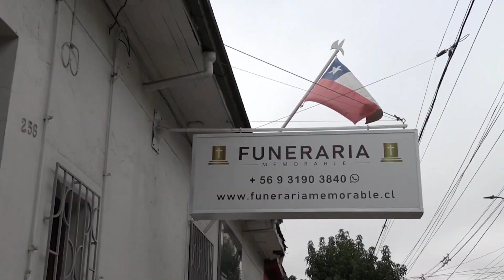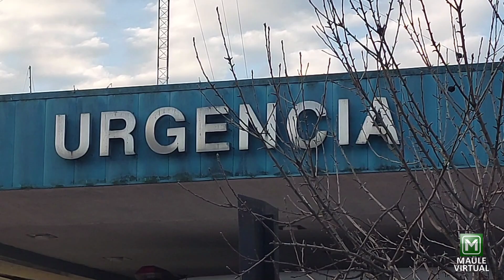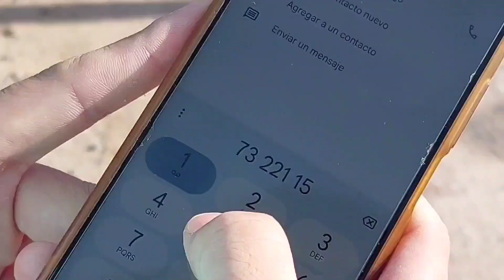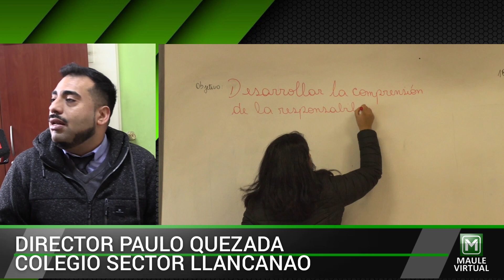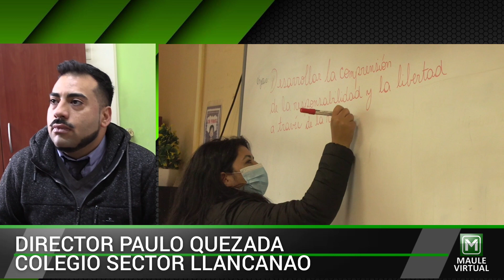NOTICIAS: EDICIÓN MARTES 18 DE JULIO 2023